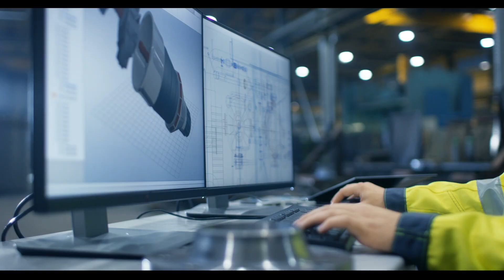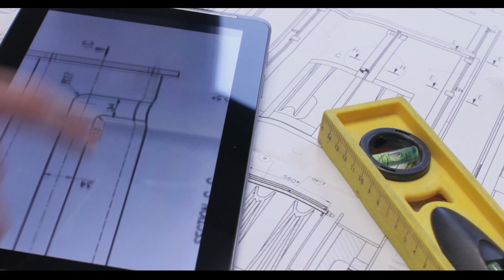ROBUR Industry Service Group 2018 - Unternehmensfilm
ROBUR steht für moderne, hochwertige Industrieservicedienstleistungen und für die Lösung der damit verbundenen Herausforderungen der digitalen Transformation und des ökologischen Wandels.
Mehr als 2.500 Kolleginnen und Kollegen arbeiten weltweit in den Industriesegmenten Wind, Wasser, Energie, Industrials und Prozessindustrie und schaffen als kompetenter Partner ganzheitliche Lösungen von Planung und Realisation über Installation, Betrieb und Instandhaltung bis zu Verlagerung und Rückbau. Darüber hinaus unterstützen wir unsere Kunden mit Digital-, Automatisierungs- und Data-Insightslösungen bei der Gestaltung der digitalen Transformation.
Die Herausforderungen des ökologischen Wandels sind unser Antrieb für die Schaffung effizienter, optimierter und ganzheitlicher Lösungen zum Vorteil unserer Kunden, der Umwelt und nachfolgender Generationen.